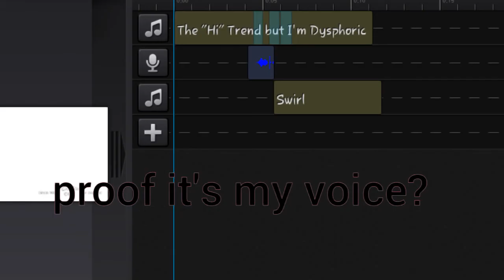Hi trend|☆rat voice reveal i-☆|happy thanks giving tho!